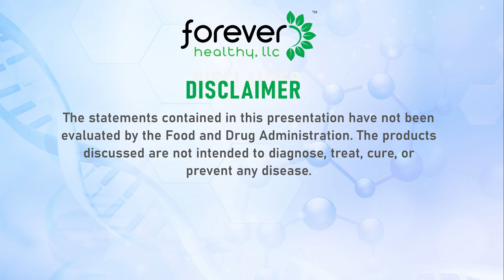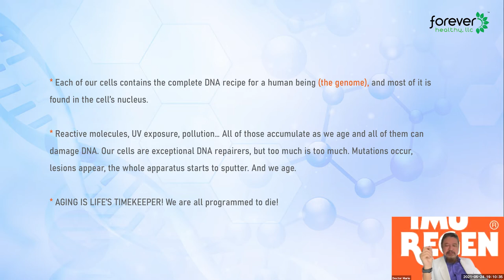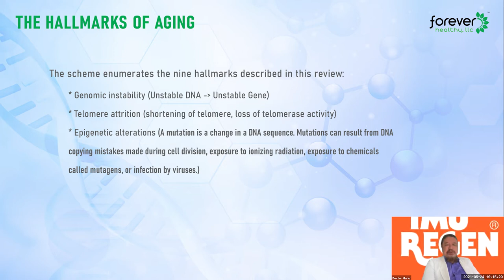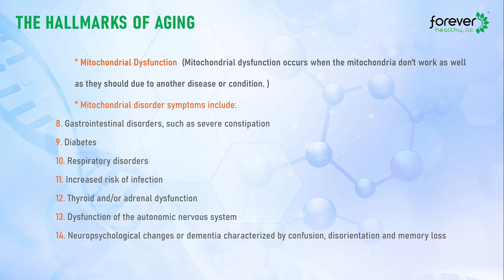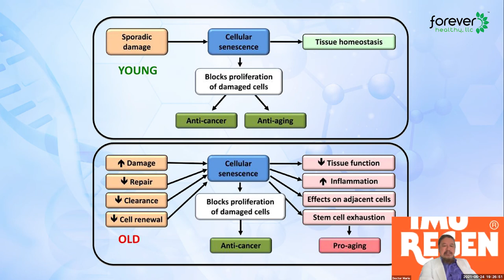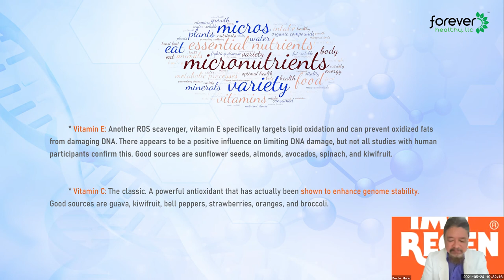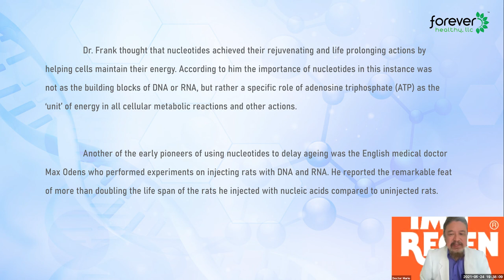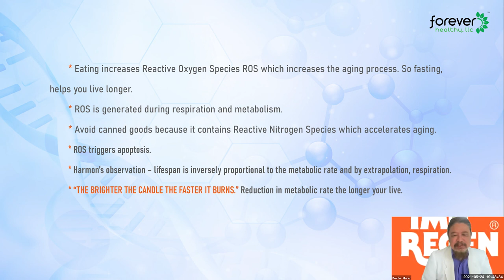Nutrition to Prevent and Repair Age Related DNA Damage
Watch Dr. Mario Ramirez, M.D. FPCOS, FPAI, Orthopedic Surgery and Arthroscopic Surgery discuss and explain Nutrition to Prevent and Repair Age Related DNA Damage.

MUSIC VIDEO:
Original Video: The Science of Aging